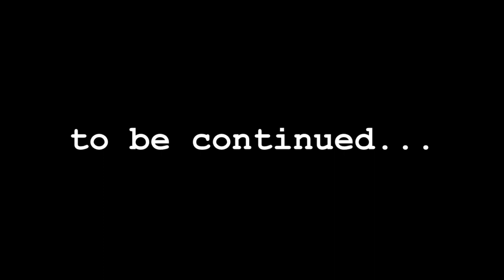Garry and Jackie's LEGO Indiana Jones Experience part 4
Join our heroes in another epic level of Indiana Jones: The Original Adventure as they venture deep into the Well of Souls, the final resting place of the lost ark. In this adventure, Garry and Jackie find themselves against snakes, booby traps, and puzzles. Will they find the ark of the covenant? Will Garry ever get over his obsession of coins? Will Jackie get his chance to play as Indiana Jones? Tune into part 4 of Garry and Jackie's LEGO Indiana Jones Experience to find out.